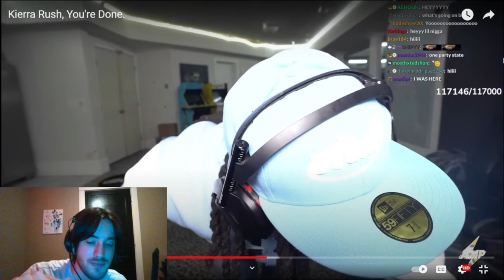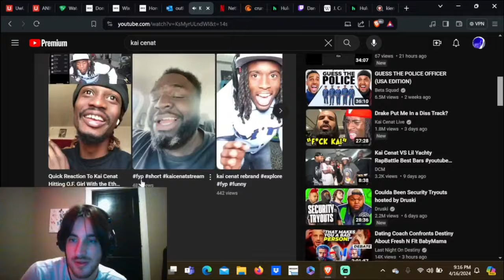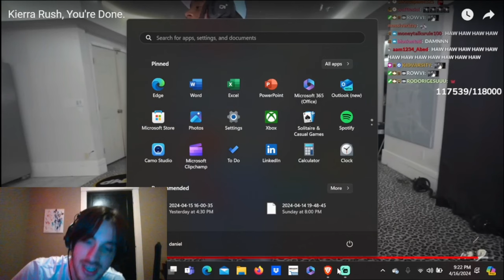Kai Cenat Destroys Clout Chasing OF Model 💀